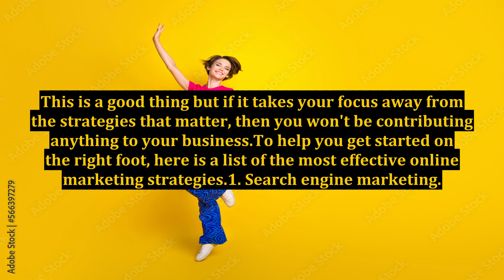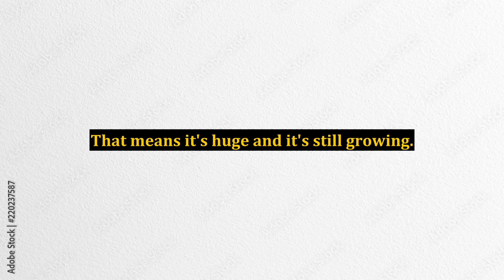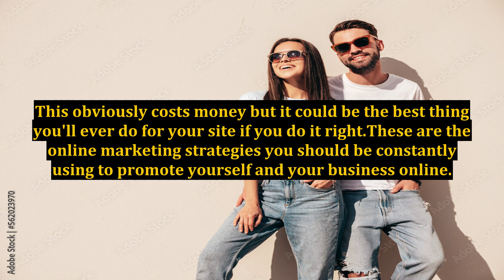The Most Effective Online Marketing Strategies